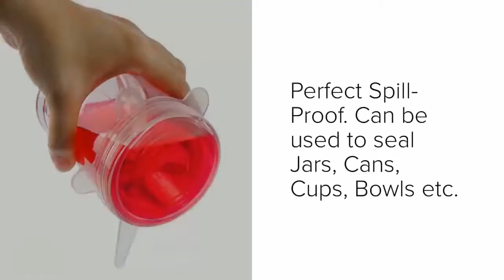silicone stretch lids factory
1.We specialize in silicone stretch lids factory than 10 years with best quality best service and competitive price.
2.We have more big workshop,professional workers and engineers,experienced sales staff.
3.We have more than 6 years export experience,10 years manufacture experience.